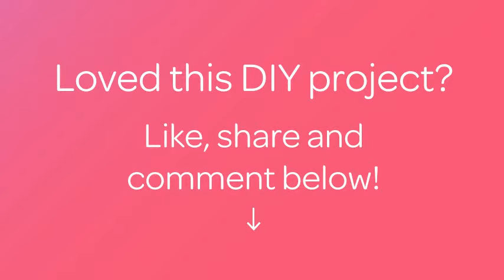Decora dei Rami con Fili Colorati - Fai da Te Casa - Guidecentral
Informazioni su questo Fai da Te:
- Titolo: Decora dei Rami con Fili Colorati